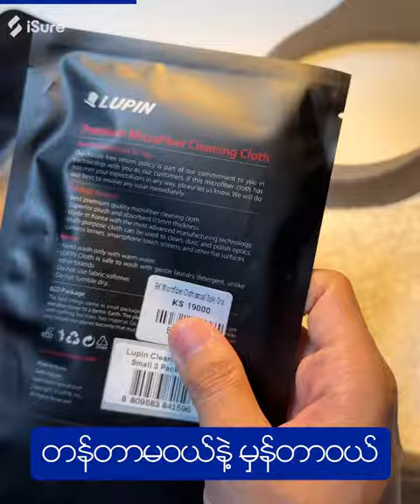သင့် Device တွေရဲ့ မျက်နှာပြင်တွေကြည်လင်သန့်စင်နေစေဖို့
သင့် Device တွေရဲ့ မျက်နှာပြင်တွေကြည်လင်သန့်စင်နေစေဖို့ Ringke Lupin Premium Microfiber Cloth